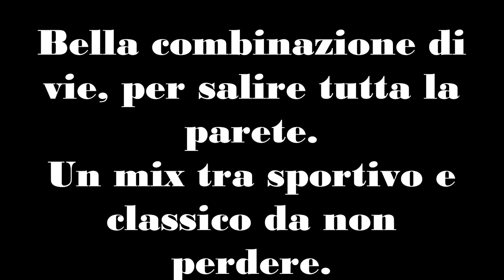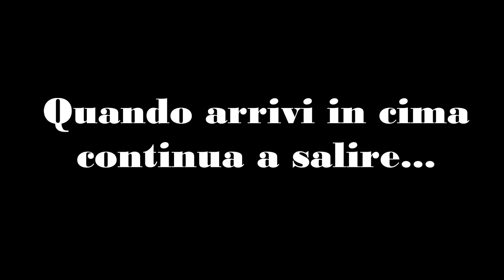CORNO STELLA - via REGALAMI UN SORRISO + CAMPIA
Bella combinazione, per arrivare in cima al Corno Stella!
Sportiva la prima, anche se con chiodatura non sempre vicina, classica e molto bella la seconda.

Ripetizione dell' 11/08/24
Max Garavaglia
Paolo Morelli